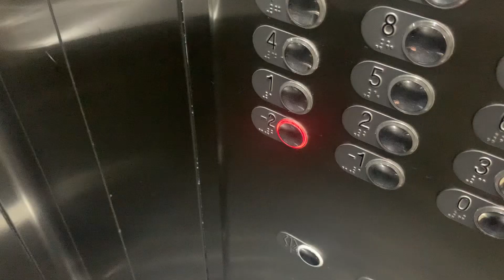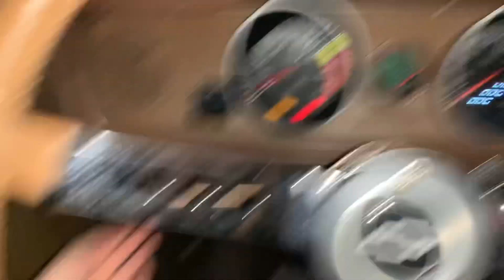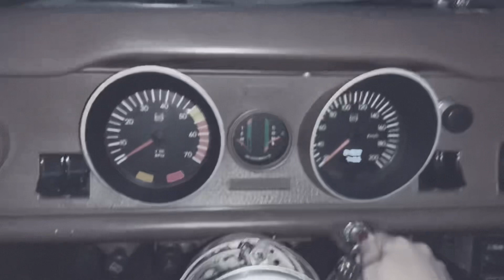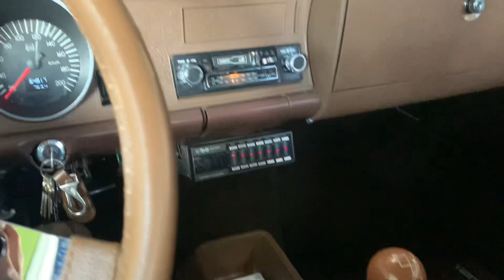Quebraram a chave do opala !!!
Fala lindezas deste canal , tudo bem com vocês?

Na sexta feira, um dia antes do nosso evento eu gravei vlog do meu dia para vocês !!
E claro que não podia faltar perrengue né 🤯

Nos acompanhem também nas outras redes :

Tiktok e Instagram: @nahopaleira